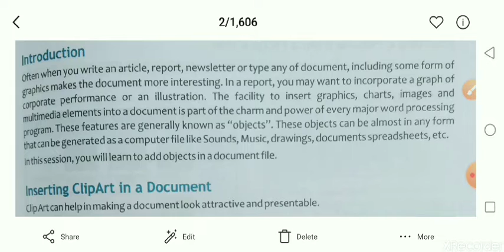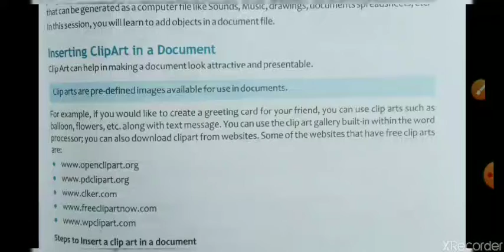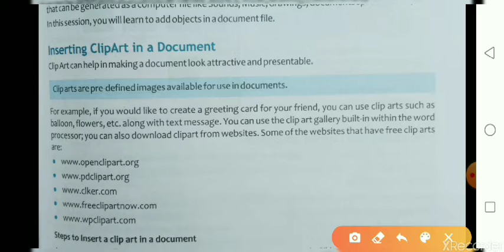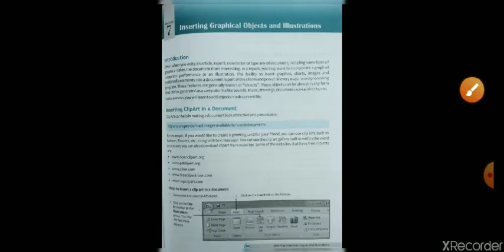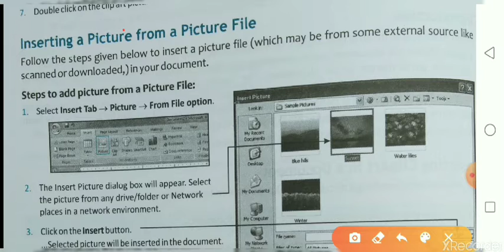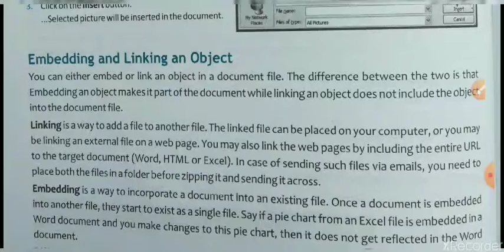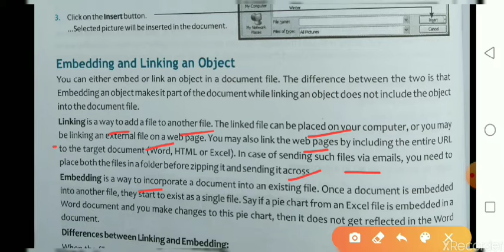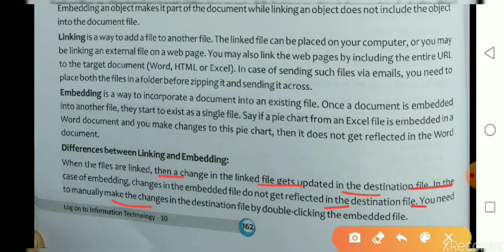Class 10 information technology